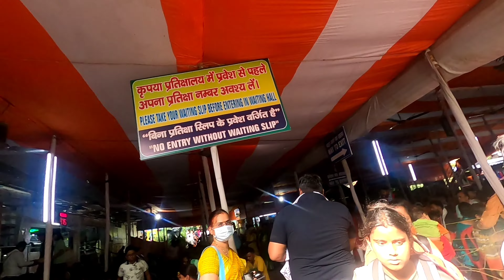गंगा मे डूबने से बचा | हरिद्वार मम्मी पापा के साथ गंगा स्नान | Haridwar trip | Rajeev vlogs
Hello Friends welcome back to another brand new video.

helo,dosto aj m apne vlog mein Haridwar ke Ganga Darshan karne ke liye Jahan Chandi Devi Mansa Devi ke darshan bhi Karenge shaadi Ganga snan ka  bhi lupt uthayenge ❤️❤️👌❤️🙏🏻🙏🏻

Don't forget to hit like. if you have any type of queries please let me know through comment section & instagram.

Canon EOS 90D Digital SLR Camera

Apachi 200

video is for educational purpose only copyright  Disclaimer Undar section 107 of the Copyright Act 1976, alloance is made for " fair ues " "for purposes such as criticism, comment, news reporting, teaching, scholarship, and research. fair ues is a ues permitted by copyright statute that might otherwise be infringing non-profit, educational of personal ues tips the balance in favor of fair ues.